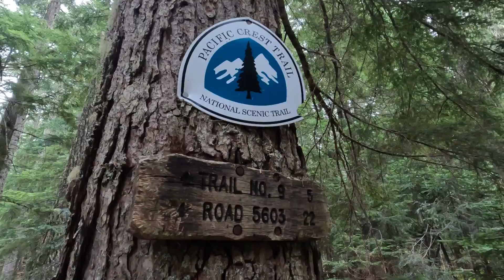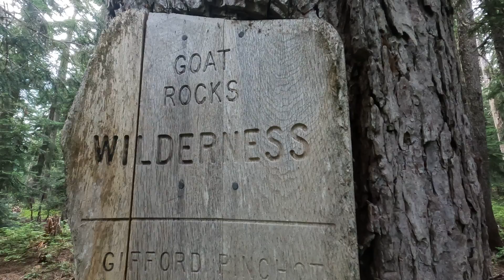PCT 2022 #34 BRIDGE OF THE GODS - Pacific Crest Trail Thru Hike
PCT 2022 continues from Cascade Locks to the Goat Rocks Wilderness. The border of Oregon to Washington is successfully traversed!

Shot on: GoPro Hero 10 - iPhone13
Sandmarc Macro Lense